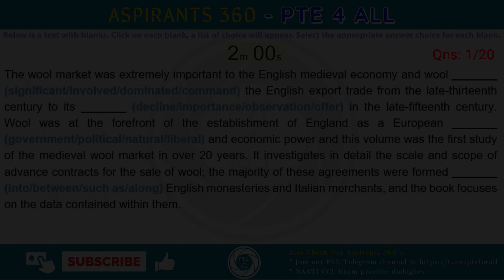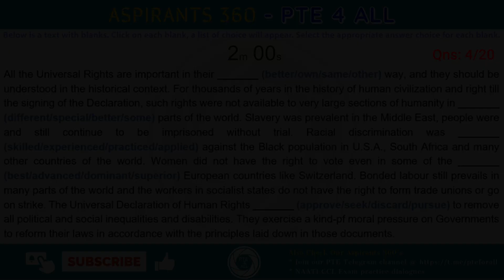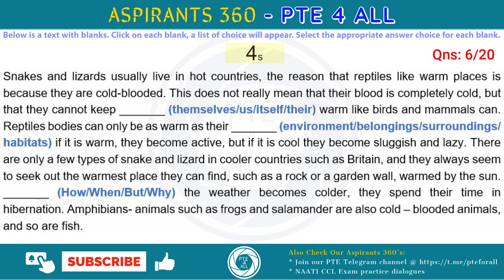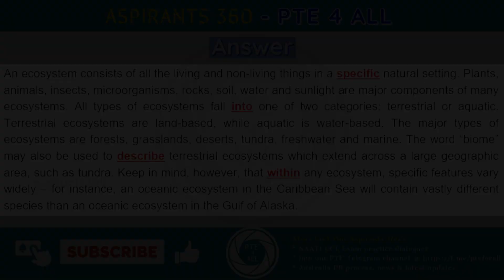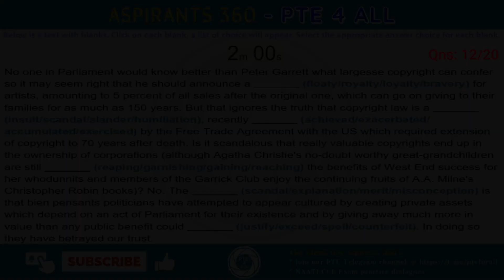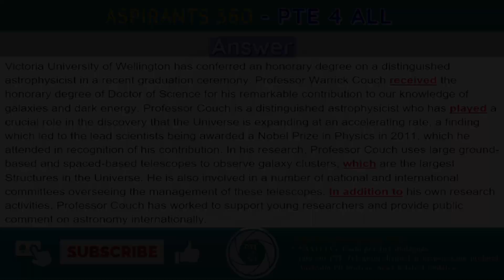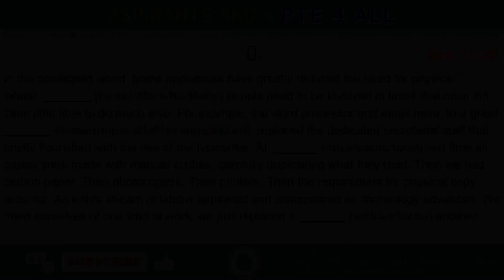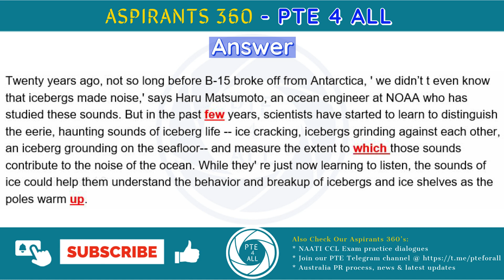14 - PTE EXAM - READING & WRITING - FILL IN THE BLANKS(FIB)-Free Practice Material-MOST REPEATED QNS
14 - PTE EXAM - READING & WRITING - FILL IN THE BLANKS (FIB)-Free Practice Material-MOST REPEATED QNS